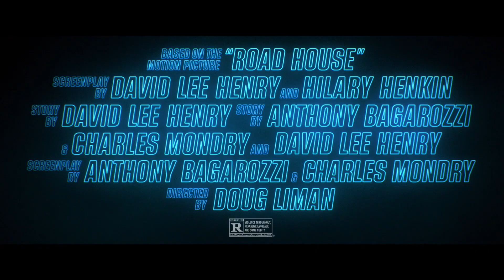ROAD HOUSE Official Trailer (2024) | HD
In this adrenaline-fueled reimagining of the 80s cult classic, ex-UFC fighter Dalton (Jake Gyllenhaal) takes a job as a bouncer at a Florida Keys roadhouse, only to discover that this paradise is not all it seems.